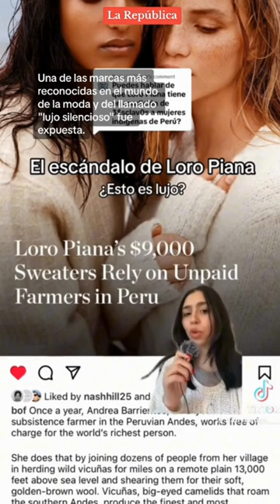LORO PIANA es acusada de pagar 'miserias" a los agricultores por LANA DE VICUÑA (Pt. 1)